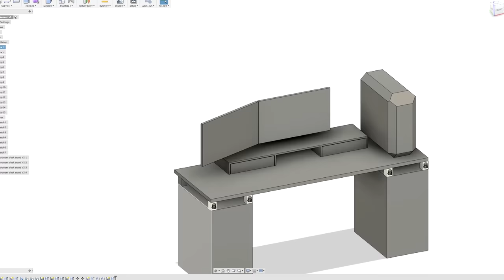Giving a Subscriber a Brand New Setup - Setup Makeover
What if I came over to your house and give your crappy setup a makeover? Welcome to Setup Makeover: Season 1

Cooler Master
ASUS